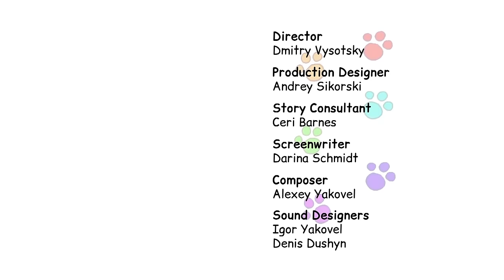Kid-E-Cats | Chase's compilation | Cartoons for Kids about Space and Aliens 👽👽👽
Dear Friends, we have prepeared new compilation of «Kid-E-Cats» series special for you, already availible on Youtube!
In the compilation of these series kittens will take a part in a beauty contest, learn good manners, help grandfather-archeologist to search for new antique  treasures and many other things!